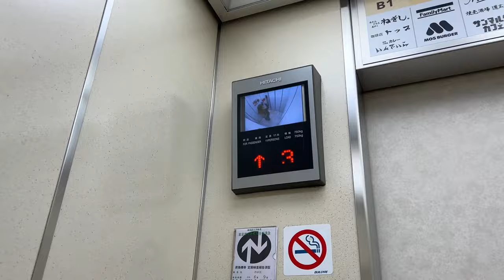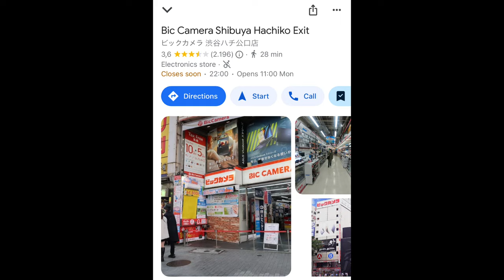Tokyo Vlog #2 🇯🇵 | My place is HAUNTED 😱 Shimokitazawa Cafe, Magnet by Shibuya 109, Earthquake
PROGRAM || CapCut

Surprise me with a gift!